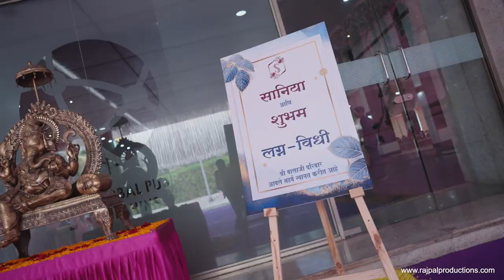Engagement Ceremony : Engaged and Enchanted | Shubham & Saniya | Rajpal Productions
Engagement ceremony is a joyous and significant pre-wedding event that marks the formal agreement and commitment between a couple to marry each other.